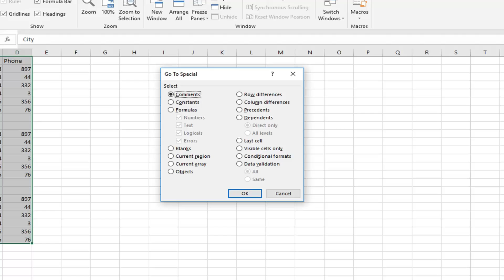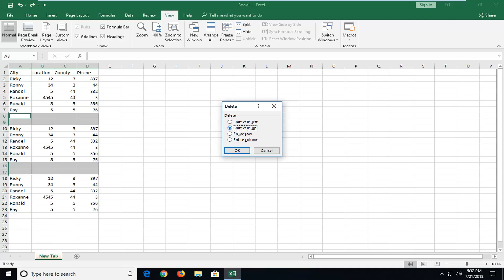How to Delete Blank Rows in Microsoft Excel [Tutorial]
How to Delete Blank Rows in Excel.

One of the most common tasks in Excel is deleting blank rows. Whatever type of data you may have in Excel, there are many occasions where you will also have a bunch of blank lines throughout the file.

If you have thousands of rows, manually deleting blank lines is a major pain and virtually impossible. The most common way to delete blank lines in Excel, at least as mentioned online, is to use some sort of Excel macro.

However, if you’re not familiar with macros, this method can be difficult to implement. Also, if it doesn’t work properly, you may have no idea how to change the macro for your particular Excel file. In this tutorial, I’ll show you a couple of ways you can delete blank rows in Excel and the advantages and disadvantages for each method. Note that these methods will work for any version of Excel, from Excel 2003 all the way to Excel 2016 and beyond.

Blank rows aren't bad, but in most sheets, they're definitely undesirable. Excel uses blanks to determine data ranges, and a blank row in the wrong place will inhibit many built-in features. Fortunately, there's an easy way to remove blank rows from a data range.

This tutorial will apply for Microsoft Excel 2021, 2019, 2013, and 2010 for both Windows (such as Dell, HP, Lenovo, Samsung, Toshiba, Acer, Asus) and macOS (MacBook Air, MacBook Pro, MacBook Mini) devices.